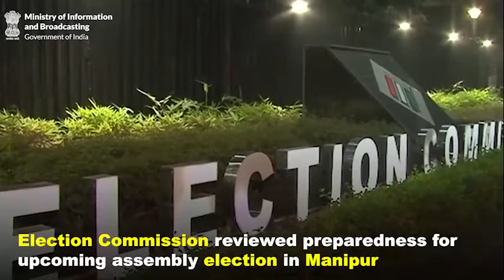DailyWrap, January 06, 2022